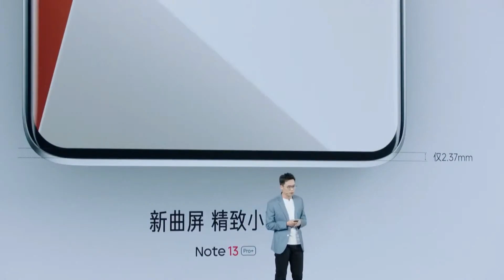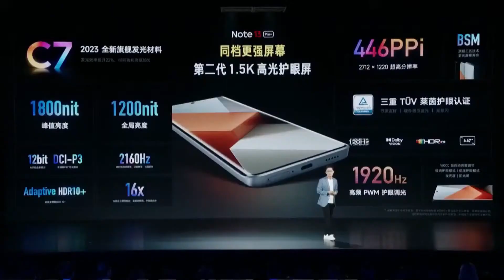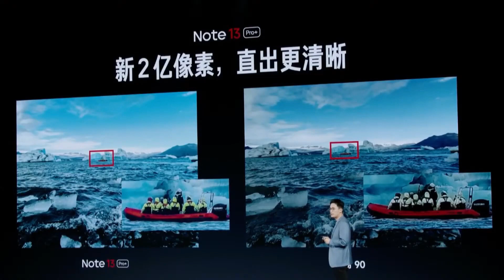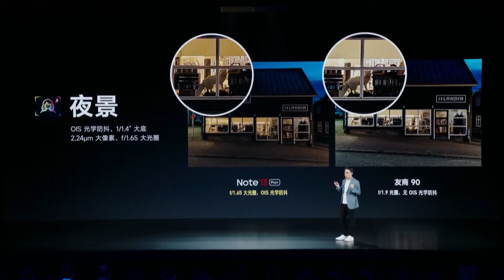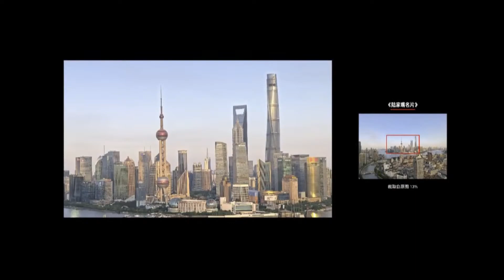Ovo smo čekali! Xiaomi Redmi Note 13 Serija Predstavljena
Ovo smo čekali! Xiaomi Redmi Note 13 Serija Mobitela Predstavljena sa Top Modelima. Saznajte više o novim telefonima koji će uskoro stići na naše tržište.